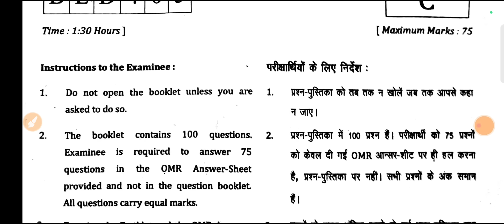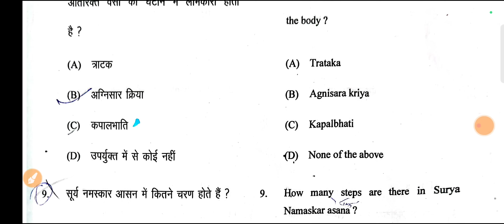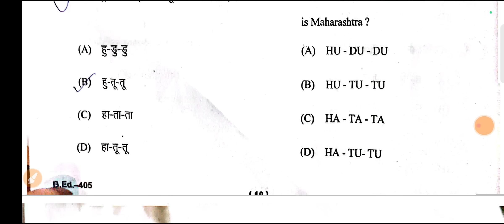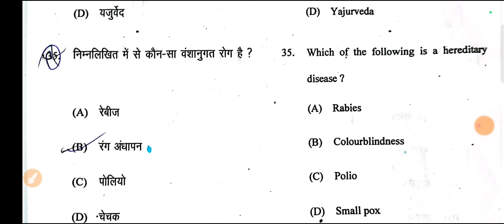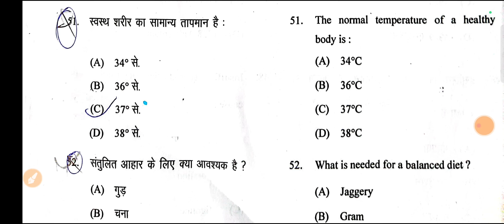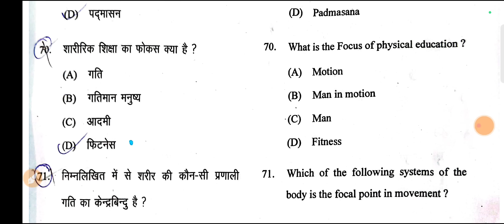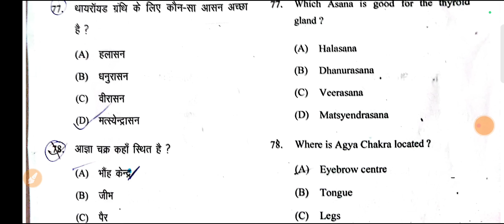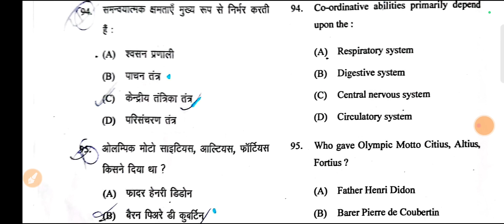CSJMU BED FOURTH SEMESTER PAPER 4 ANSWER KEY || csjmu bed fourth semester paper solution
👉CSJMU 4TH SEMESTER PAPER 1

Csjmu B.Ed 4th Sem. Paper 1📌

भारत में शिक्षा प्रणाली का विकास एवं इसकी चुनौतियां || Development of Education System in India and its Challenges

Csjmu B.Ed 4th Sem. Paper 3📌

500 Mcqs + Previous 5year ques. etc.